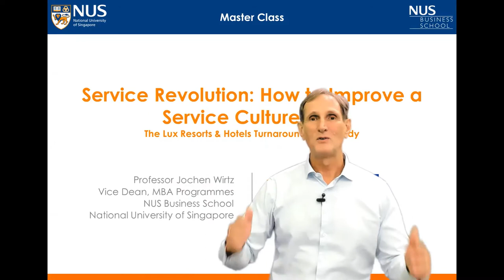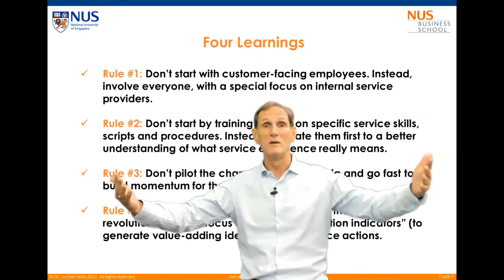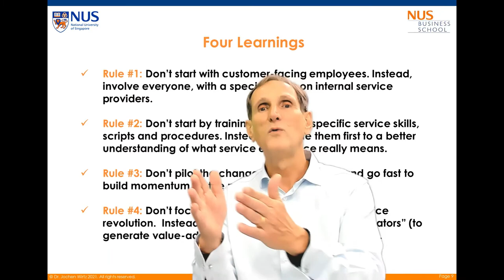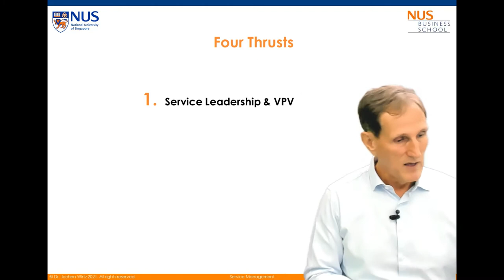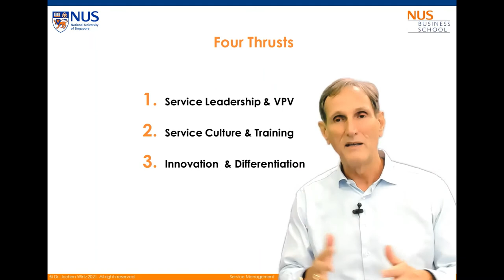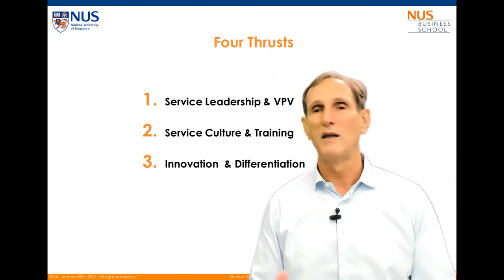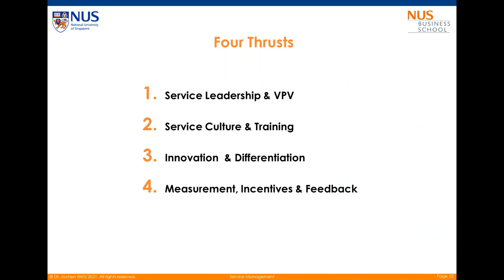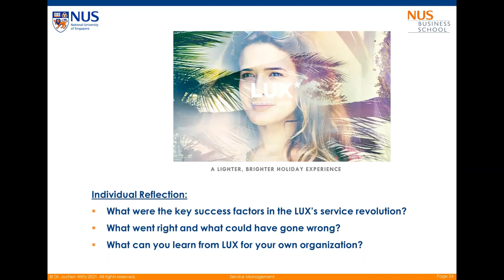Master Class: How to Improve a Service Culture Fast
Discusses 4 learnings many firms get wrong when they want to improve their service culture.  Describes the 4 thrusts of a "service revolution" to rapidly improve a service culture, including (1) Service Leadership, and Vision, Purpose & Values, (2) Service Culture & Training, (3) Innovation & Differentiation, and (4) Measurement, Incentives & Feedback.  It also discussed the power of productizing specific services and transforming them into branded service experiences.  It uses the LUX* Resorts & Hotels as a mini-case study.